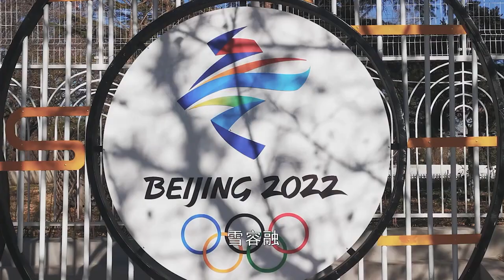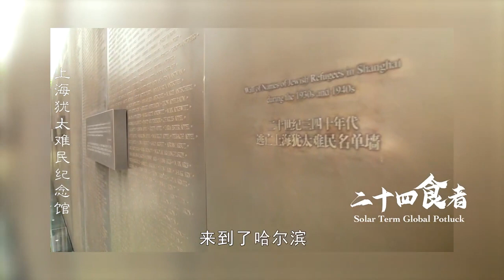外国人学习太极文化, 来了中国就不想走了, 以色列大使感谢中国【二十四食者】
广东广播电视台 立夏，是夏季的开始，万物进入旺盛生长。主持人马粤慧带着亲手制作和绘制的立夏蛋，拜访以色列驻广州总领事劳霈乐先生，并一起体验了立夏的传统游戏——斗蛋。劳霈乐是一位喜爱艺术之人，也因为艺术结交了许多中国朋友。他用以色列传统早餐Shakshuka招待客人，分享了这道美食背后的犹太文化传承以及古往今来的中以故事。立者，始也。在这个初夏，伴随着斗蛋的欢笑声，中以间“患难见真情”的历史友谊在中以建交三十周年之际迎来了新起点。